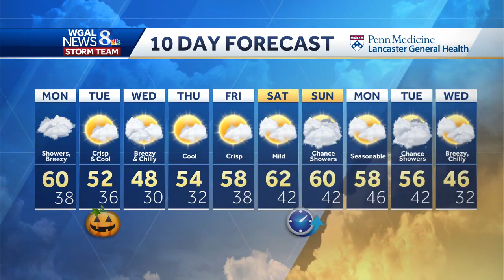Impact night: Frost advisory for much of south-central Pennsylvania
The temperatures are plummeting and frost advisories will be  in effect for much of south-central Pa.